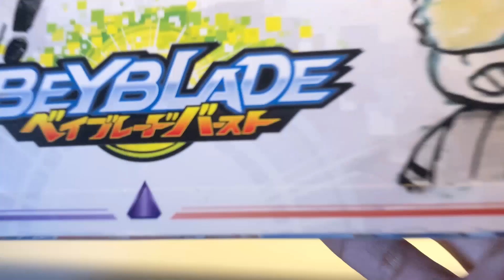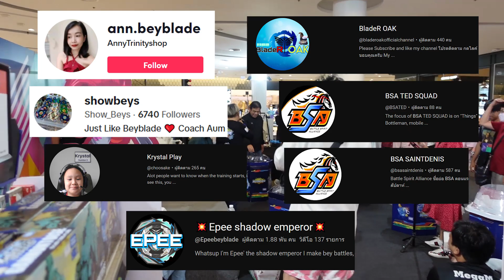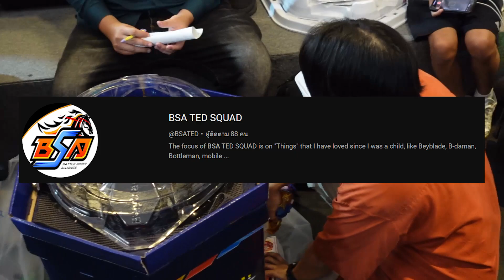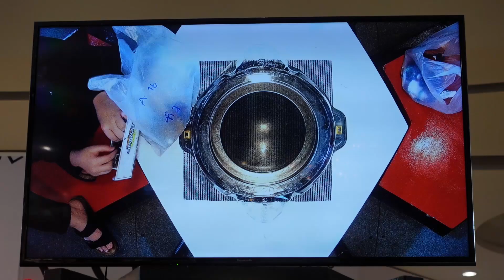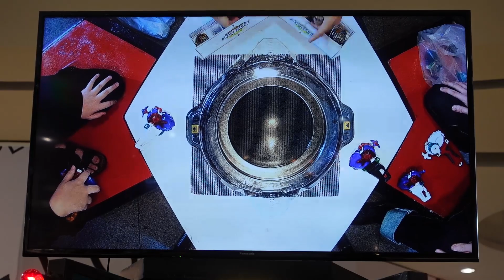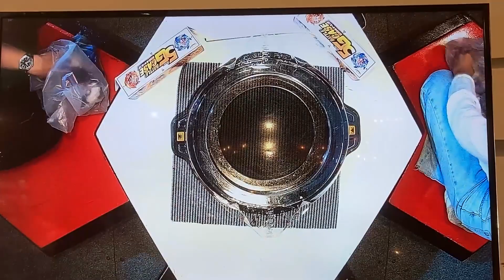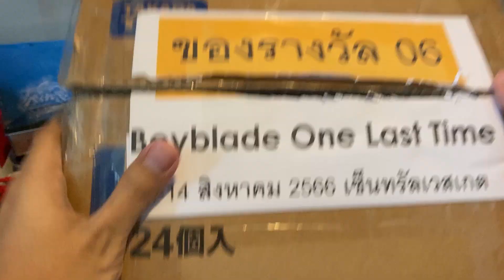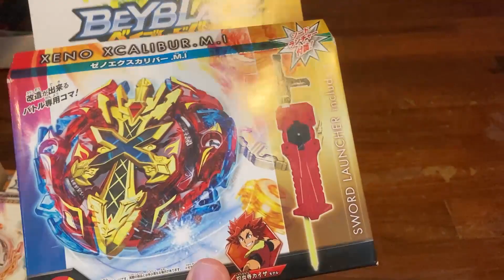[Shoot นอกบ้าน] แข่งเบย์เบลดงานใหญ่ปิดภาคชิงแชมป์ประเทศไทย!! 13/08/2023 Beyblade Burst One Last Time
คลิปแข่งรัวไปเลยย
ฝากกดติดตามและกระดิ่ง คอมเมนต์ติชมได้ตามสะดวกนะครับ ขอบคุณมากครับบ

เบย์เบลดซื้อจาก Lazada Shopee Ebay และกลุ่มในเฟส เสริชว่า "ขาย Beyblade" เจอหลายกลุ่มเลย หรือซื้อได้จากเจ้าประจำผมตามด้านล่าง
เฟซ: Wongsakorn Suebpan /นวพล คำเสมอ

00:00 Intro
00:24 เปิดคลิป
02:50 แนะนำคอมโบที่ใช้
07:33 บรรยากาศเล็กน้อย
08:01 แข่งรอบแรก
11:03 แข่งรอบสอง
15:29 ส่องรอบท้ายๆของการแข่ง
15:55 ทิว VS พี่วิว
19:52 SEMIFINAL การต่อสู้ของ BSA!
21:06 SEMIFINAL คุณกุล VS พี่วิว
23:31 FINAL!! พี่วิว VS BSA สา
25:34 พิธีมอบรางวัล
26:35 ได้รางวัลผู้โชคดี
27:42 เปิดของที่ได้มา + ปิดคลิป

ติดตามข่าวสารสินค้าและงานแข่ง

Good music by: 2_23 AM _ しゃろう/ Cassette_Tape_Dream